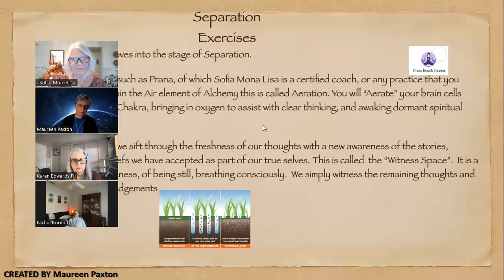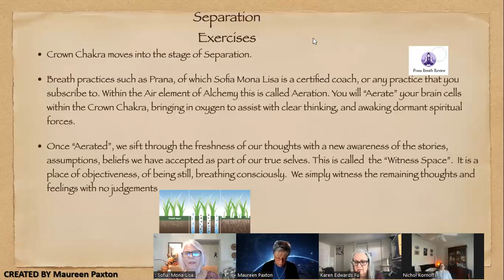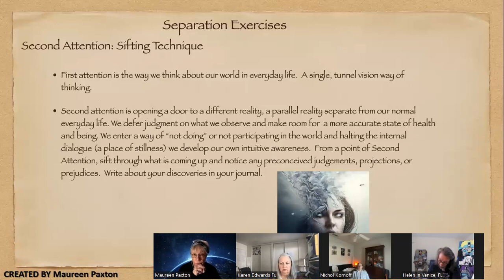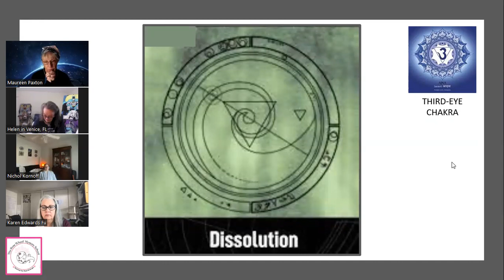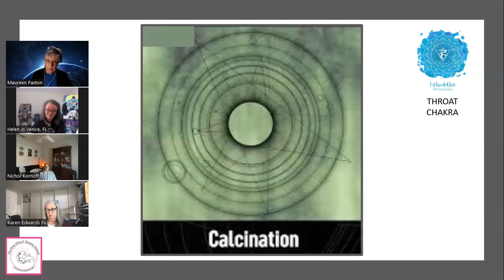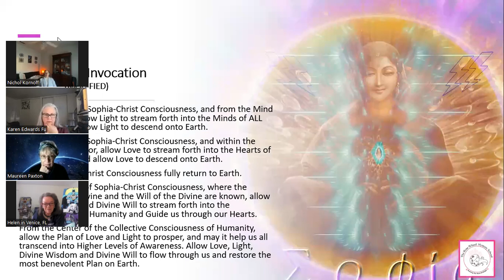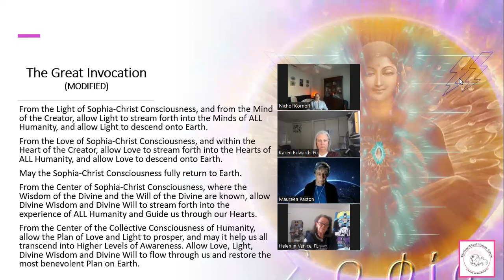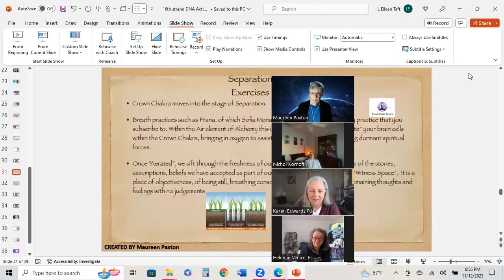Leo MS Goddess Gate of Communication Activation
Activation of the Portal of Communication (Throat Chakra) on November 9, 2023 and the 16th strand of DNA (of The Sophia Code). The influence of the Ancient Star Sign, The Crown of the North Wind, and its star, Alphecca, are informing these activations.